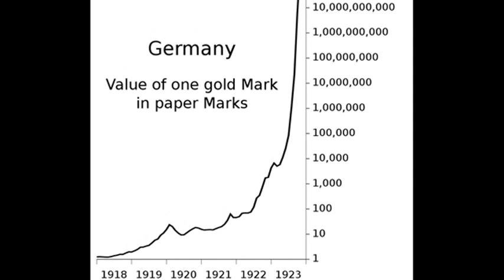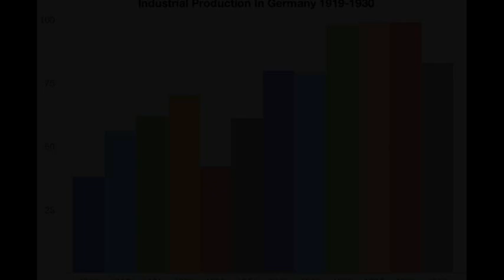26th September 1923: Gustav Stresemann of Germany ends passive resistance in the Ruhr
The 1921 London Schedule of Payments had set out both the reparations amount and the timetable over which Germany was expected to pay for its defeat in the First World War. However, from the very start of the payments Germany missed some its targets. Failure to provide the full quota of coal and timber in December 1922, provided the excuse for France and Belgium to occupy the Ruhr on 11 January 1923.

Occupation was met with passive resistance and the striking workers were paid with money printed by the government. This contributed to the rampant hyperinflation that had begun to cripple the economy from before the occupation began. Stresemann was aware that the situation was unsustainable and, despite having been Chancellor for only six weeks, called off passive resistance and started to pay reparations again.

By ending the strikes and restarting reparations payments, Stresemann was able to slow down the economic crisis that was enveloping the country and show that he accepted the international realities of the new era. This marked the start of Germany’s international rehabilitation, although within Germany it was met with opposition from both Left and Right extremists. For that reason, Stresemann asked President Ebert to announce a state of emergency under Article 48 of the constitution on the same day.

Despite the anger from some Germans, Stresemann’s actions laid the foundation for the economic recovery that Germany experienced up until the onset of the Great Depression.